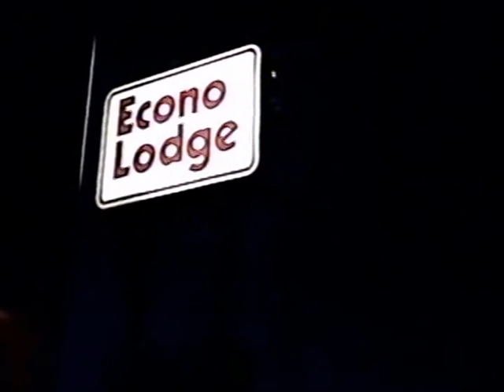RDMVTL 7748 ~ 4/23/2005 MOVING NY TO NC 2 [20] END DAY 1 @ NC [KARI687]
BOYDTON , VIRGINIA / WARRENTON , NORTH CAROLINA ~  My wife Kari (in the Ford Escort with our dog , Raven ) & I have just arrived North Carolina from New York where we spent the winter for fun...
This is end of Day ONE of travel and we are almost to our destination. However , we have been driving all day and now it's time for chow & the motel.
ARRIVE HENDERSON , NC = ECONO LODGE
(G)